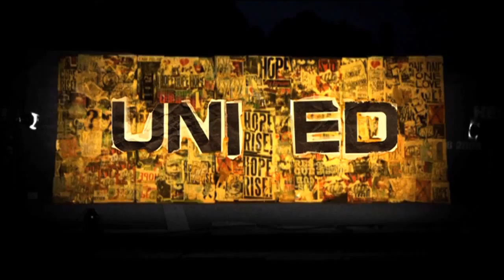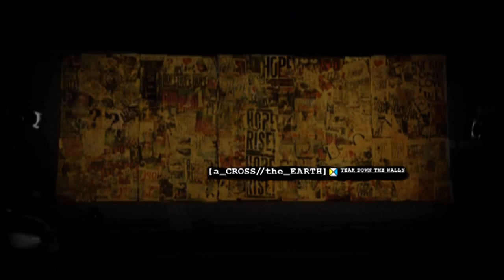HU ACTE HD-H.264-1-appletv.mp4